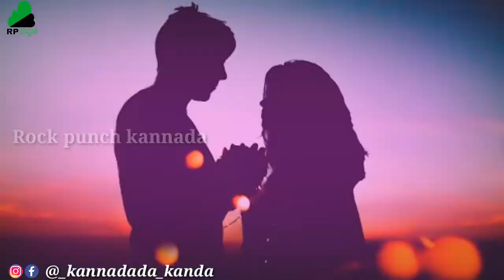Kariya I love you kannada dj remix